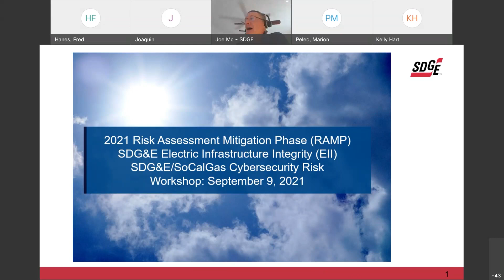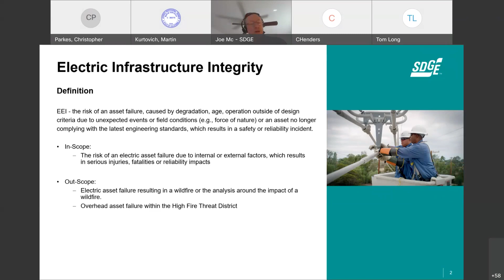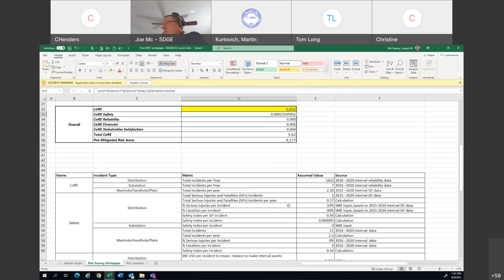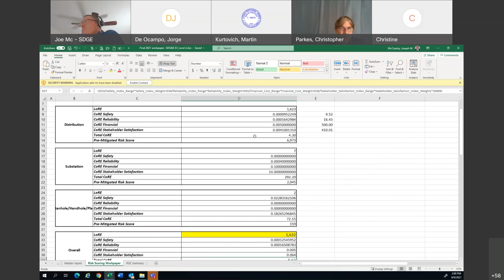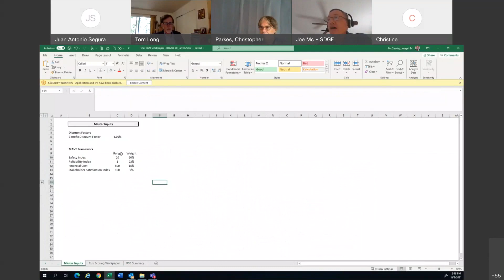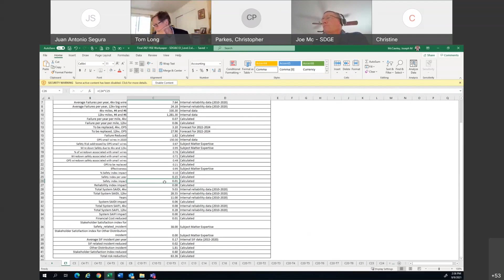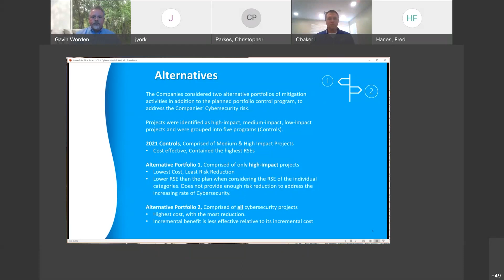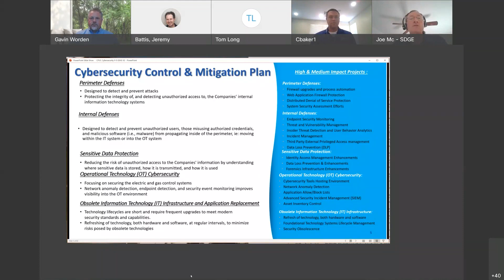CPUC Workshop on SDG&E Electric Infrastructure Integrity and Cybersecurity Risk (Sept. 9, 2021)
WHAT: 2021 Risk Assessment Mitigation Phase (RAMP) - SDG&E Electric Infrastructure Integrity (EII) SDG&E/SoCalGas Cybersecurity Risk